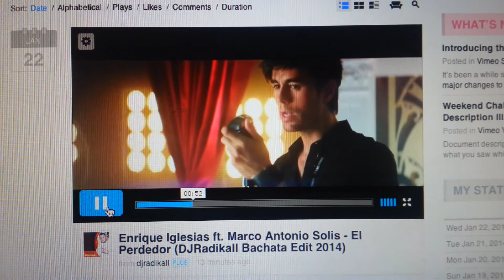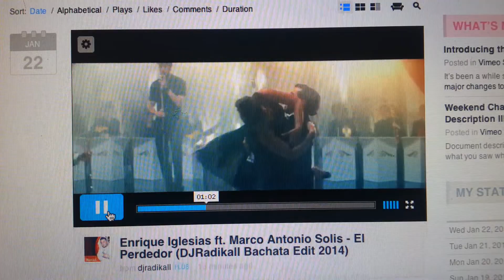Enrique iglesias ft. Marco Antonio Solis - El Perd